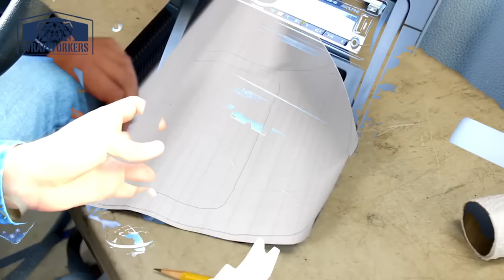Tutorial instalación Vinilos para coches Adhesivos WrapWorkers®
En el siguiente video tutorial te explicamos como poner los vinilos para coches WrapWorkers® Series.

Os recordamos que los vinilos para coches WrapWorkers® tienen tres propiedades:
- Fácil de instalar gracias a su sistema FullHot que permite moldear el vinilo con calor.
- Fabricado con sistema de micro-poros que permite instalarlo sin la aparición de arrugas o pompas. Estos micro-poros no son perceptibles por el ojo humano.
- Adhesivo Japonés de alto rendimiento Glue-Tech.

Vinilos para coches WrapWorkers® Series